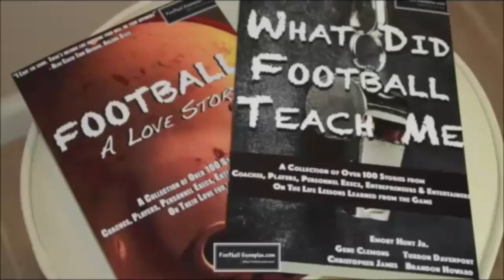FBGP's 2016 East West Shrine Game Interview: Jerry Glanville